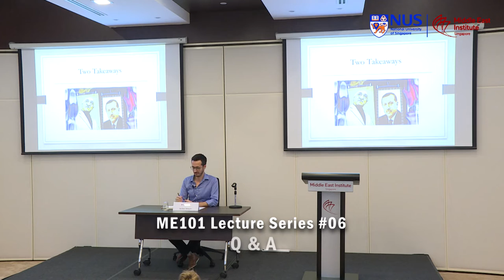LS2018#06 :Rise and Fall of Neo-Ottoman Turkey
by Serkan Yolacan